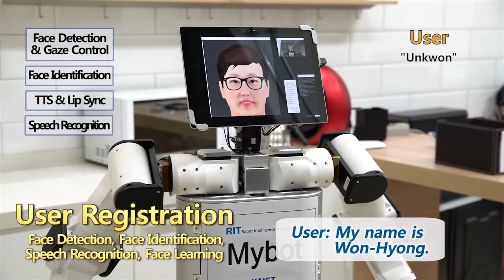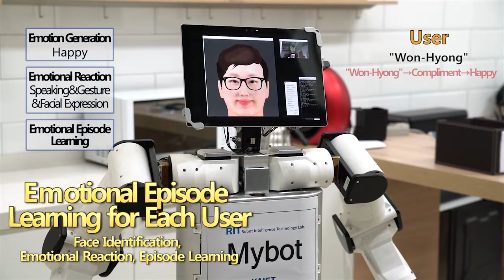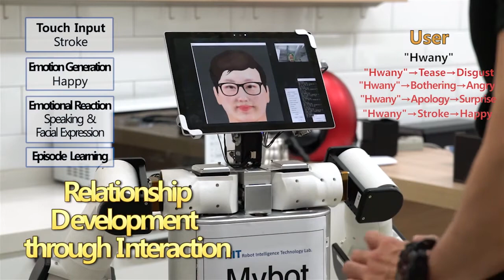Social Relationship Development Between Human and Robot Through Real-Time Face Identification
“Social Relationship Development Between Human and Robot Through Real-Time Face Identification and Emotional Interaction,” by WonHyong Lee and Jong-Hwan Kim from the Korea Advanced Institute of Science and Technology. Presented at HRI 2018 in Chicago.